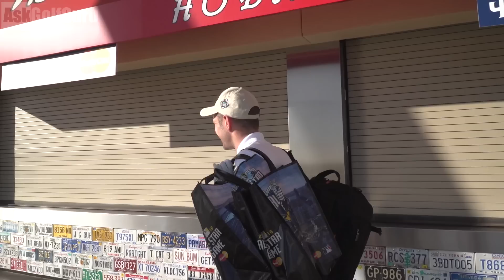The Links At Petco Part 2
The Links At Petco Part 2 Vlog. The Action continues where Mark Crossfield PGA professional AskGolfGuru and Coach Lockey take on the Links at Petco Park in San Diego the home of the Padres. Who wins this amazing golfing match.